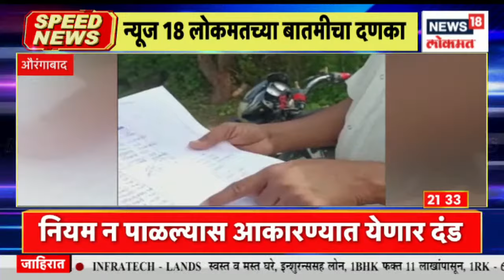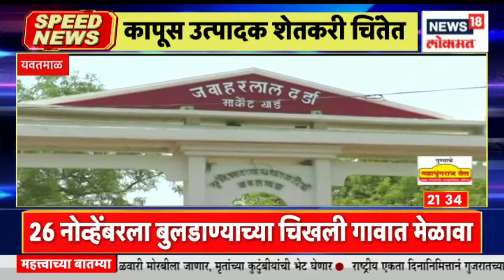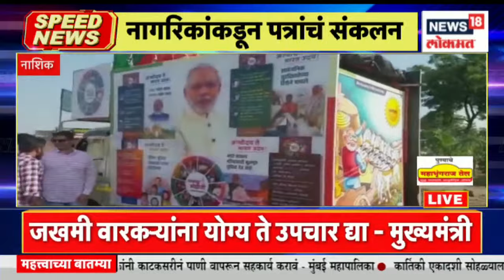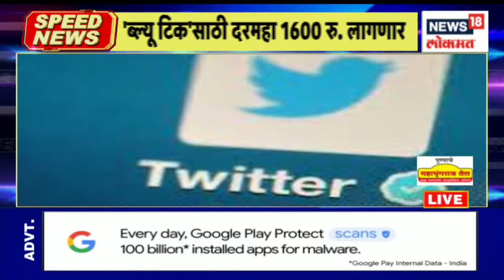Top Headlines of Night | Speed News | News18 Lokmat | Oct 31, 2022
It was during Uddhav Thackeray's time that the Tata Airbus project went through Maharashtra. Devendra Fadnavis has made a serious allegation against the Maha Vikas Aghadi government.

उद्धव ठाकरेंच्या काळातच टाटा एअरबसचा प्रकल्प महाराष्ट्रातून गेला होता. देवेंद्र फडणवीसांनी महाविकास आघाडी सरकारवर गंभीर आरोप केला आहे.

n18oc_news